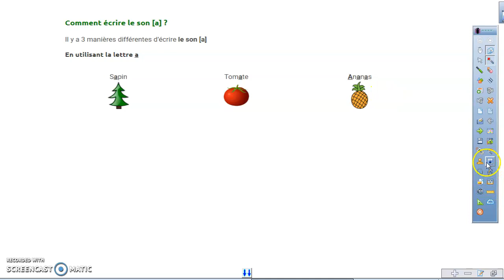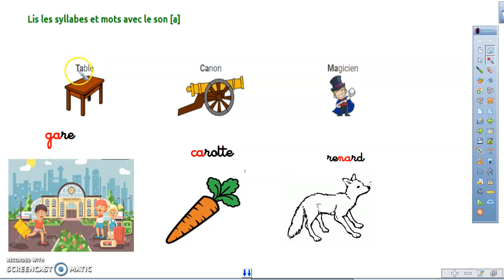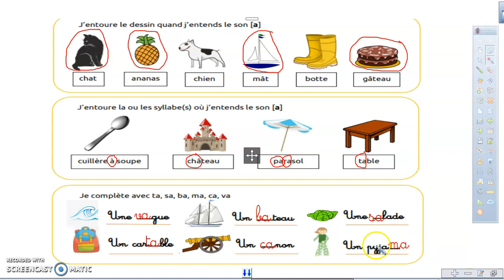Le son a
Savoir identifier et lire la lettre "a"